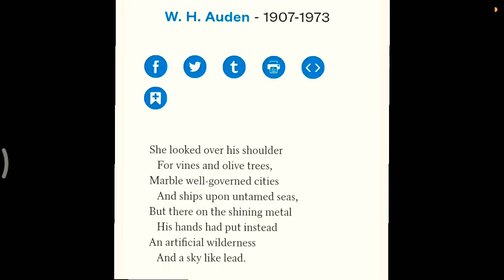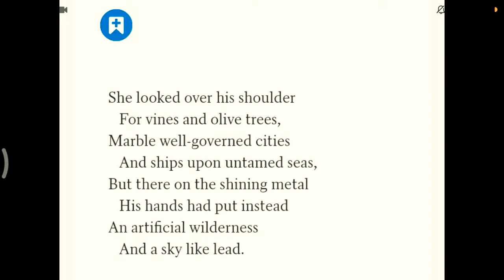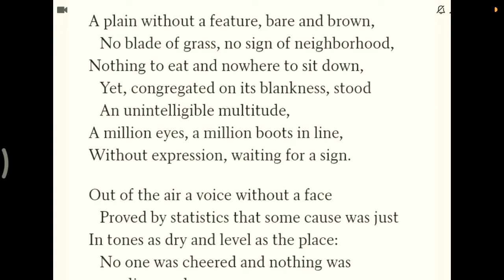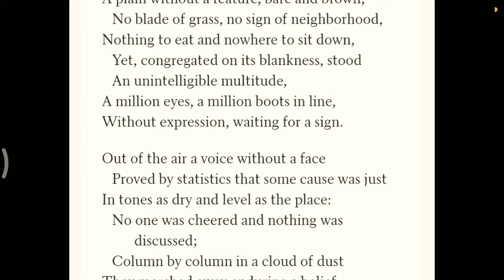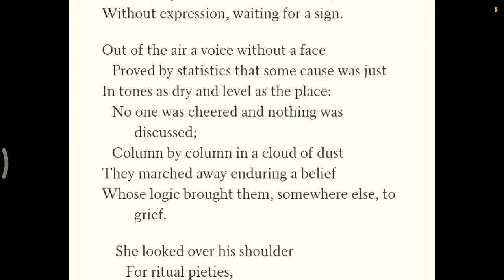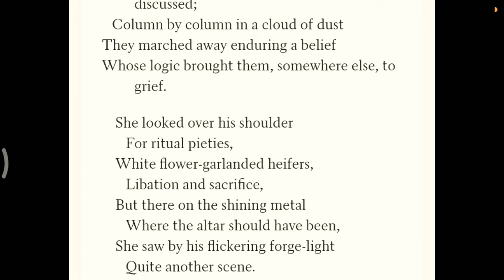The Shield of Achillies by W.H. Auden in hindi part 1